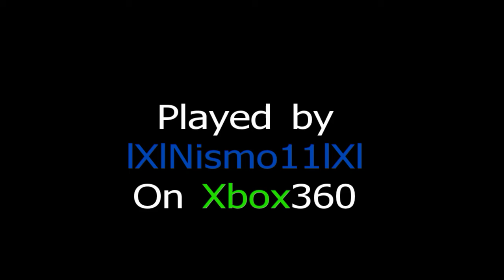Get Ready 2 Rokk - GTR SOLO 2 (Expert) FC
Not That Hard, I Just Wanted To Upload An FC. lol The Game Is Rock Band 2 For The X-Box 360.